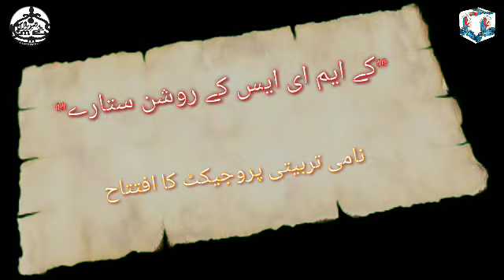LUMINEERS of KMES Inaugural Program for the Grooming of younger Talents to become IAS/IPS in future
*کوکن مسلم ایجوکیشن سوسائٹی بھیونڈی کے زیر اہتمام ذہین اور ہونہار طلبا و طالبات کی یو پی ایس سی اور دیگر اعلٰی سطحی مقابلہ جاتی امتحانات کی تیاری و رہنمائی کے لئے "کے ایم ای ایس کے روشن ستارے" نامی تربیتی پروجیکٹ کا افتتاح*
*KME Society starts online training classes of coaching in UPSC/Civil Services  Exams in association with the  Knowledge Park Charitable Trust Pune for the "KMES LUMINEERS" Project.*

▪️ Program  Venue  : PAI Computer Lab , Urdu Basera Building  , III Floor , Rais High School  , Bhiwandi

➡️Chief Guest  & Patron :
👉Mr. Sohail  Mushtaq Fakih  (Hon. General Secretary  , KMES)
➡️Guest of Honour  & Speakers :
👉Mr. Nooh Patel  (Chairman  , Rafiuddin Fakih Boys' High  School  Committee  , Bhiwandi)
👉Mr. Ziaurrehman Ansari  (Principal  , Rais High School  & Jr  College,  Bhiwandi)
👉Dr. Rawish Ansari  (Principal  , KMES English Med High School  & Jr College  , Bhiwandi)
👉Mr. Md. Shabbir Farooqui  (Principal , Rafiuddin Fakih Boys' High School,  Bhiwandi)

➡️Convenor  & Coordinator  of the Programme :
👉 Prof. Tabassum Shaikh (Lecturer  , GM Momin Women's College  ,Bhiwandi)
➡️Program  Comparing :
👉Md Shabbir Farooqui  (Principal  , Rafiuddin Fakih Boys' High School  , Bhiwandi
➡️Associates  :
👉Mrs. Shad Patel (GM Momin Women's College)
👉Ms Mushki Khateeb (Administrator  , AMFCC)
➡️Program  Assistance :
👉Mr. Zaid Pawle (AMFCC)
👉Mr. Mehfooz Ansari (AMFCC)
➡️Videography  & Photography  :
👉Mr. Aamir Bhure (RFBHS)
➡️Video Edited By  :
👉Ms. Nazreen Javed Ansari  (Asst Tr.   RFBHS)

➡️Video Presentation  :
👉Rafiuddin Fakih Boys' High School , Quraish Nagar,  Urdu Road,  Bhiwandi